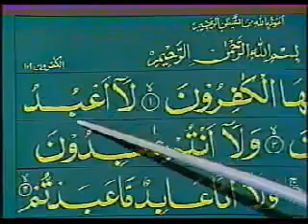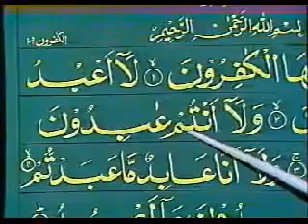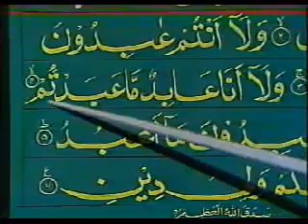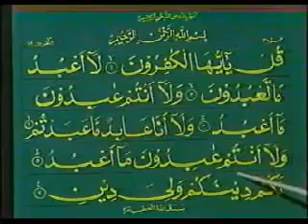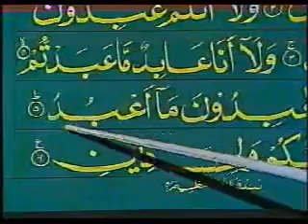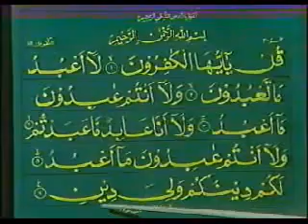Learning Quran in Urdu - PTV (26 of 64)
Learn Quran in Urdu from Pakistan Television Network (PTV).